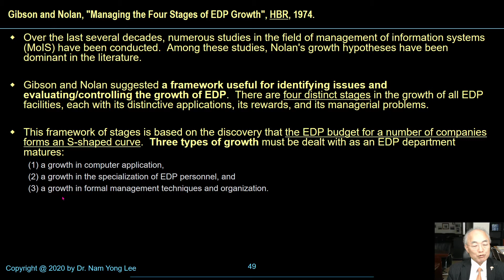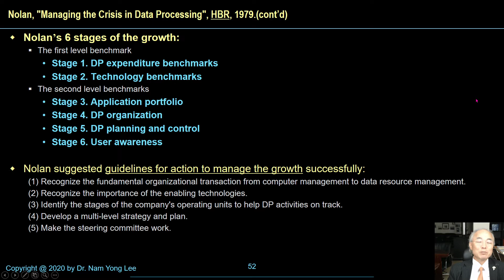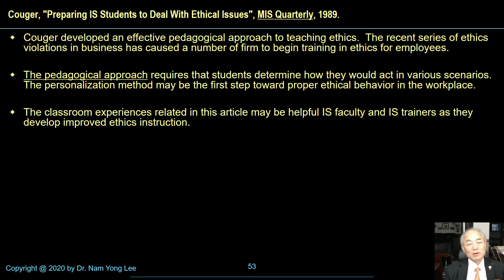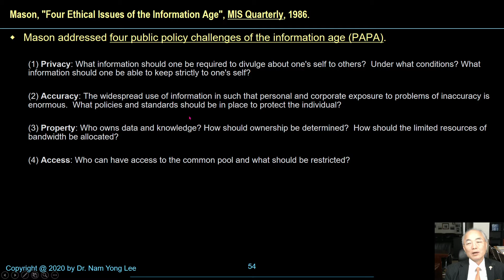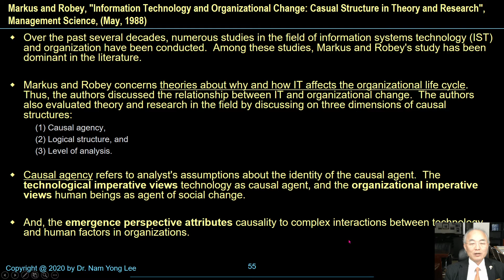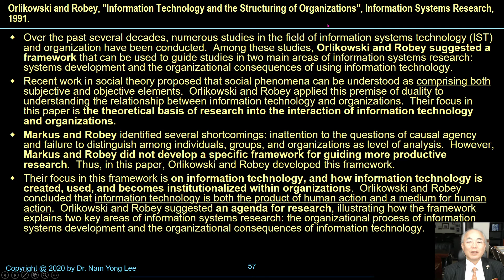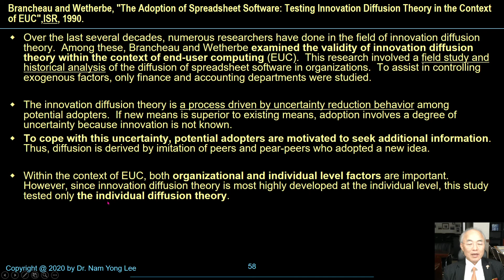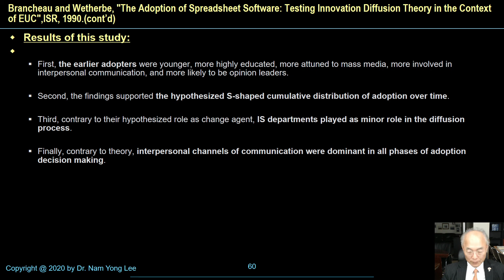NamYongLee SS 01 Management Information Systems 49